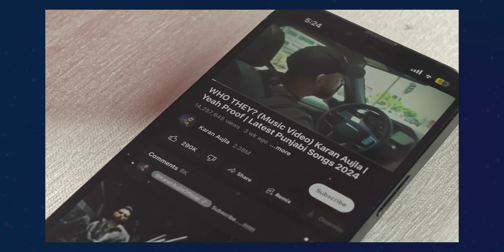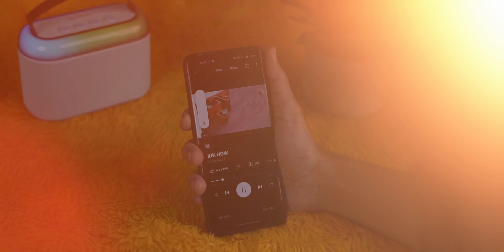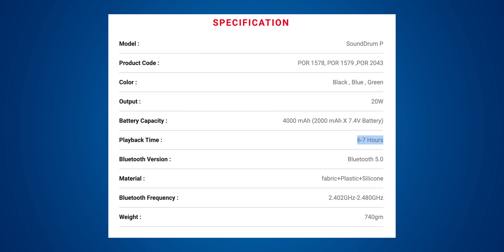I Bought all the Best Bluetooth Speaker Under 2000 Rupees! | RANKING!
In this video, I rank the worst to best speakers under ₹2,000.

Hey
In this video, I rank the worst to best speakers under ₹2,000. This includes an overview of the speakers and their design, battery, sound quality, connectivity and features.

00:00 Worst to Best Speakers under 2000
01:08 Avoid This Speaker  (1)
02:00 Avoid This Speaker (2)
03:25 Avoid This Speaker (3)
05:10 Affordable Mic Speaker
06:22 Premium Mic Speaker
07:29 Best Speaker for Podcasts and News
08:54 Best Overall Speaker

Products Used
- boAt Stone 580
- Zebronics Zeb Melo
- Zebronics Zeb Music Bomb X Pro
- pTron Fusion Joy
- Portronics SoundDrum P
- Portronics Resound 2
- Nu Republic SonicPop 160

CREDITS:
Director: Ayush Pathak
Cinematographer:  Vishal Sharma, Kashish, Praveenkar, Jatin Chopra
Editing: Ayush Pathak, praveen, Anil
Content: Parth Monish Kohli